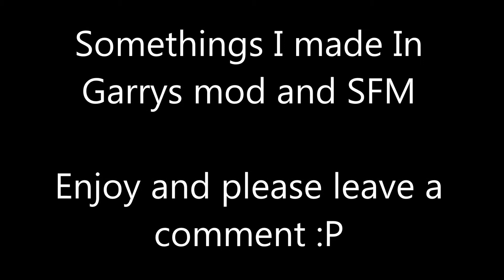Something I dont even know what it is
Don´t ask me I just though it where a good idea to show the images I made in Garrys mod or Source Filmmaker

And well I didnt even know wich music could fit to it so I let one of my family members choose to me.'